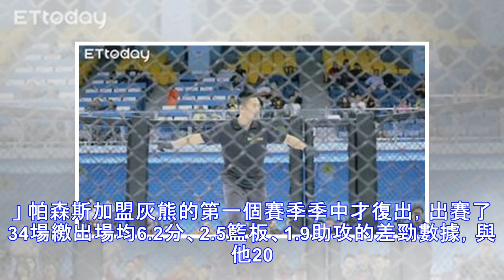傷癒仍不給上場機會 帕森斯對灰熊感到極度失望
▲帕森斯（Chandler Parsons）對灰熊球團感到極度失望。（圖／達志影像／美聯社） 記者潘泓鈺／綜合報導 擁有「高富帥」封號的灰熊小前鋒帕森斯（Chandler Parsons），在12月底因為健康因素被球團移出名單後與高層徹底鬧翻，接下來將走向買斷程序。帕森斯8日表示，健康已經無恙球團卻不給他證明身手的機會，對此感到極度失望。 「我對於球團不給我與隊友、教練團奮戰完這個賽季感到極度的失...